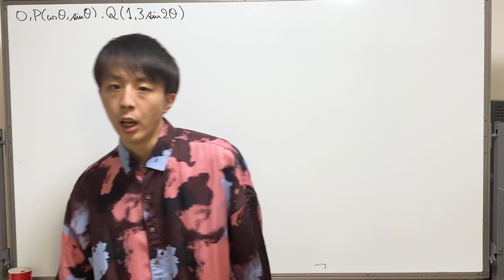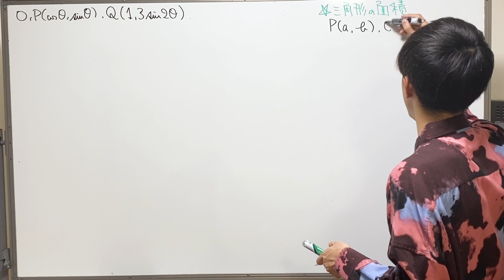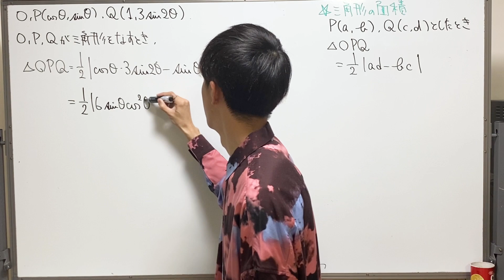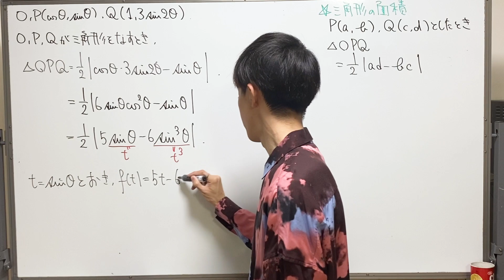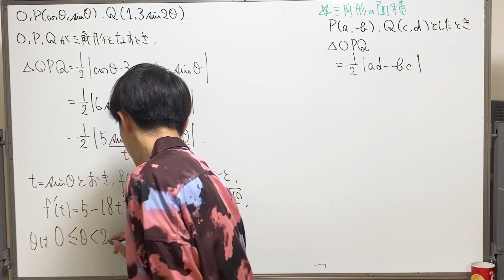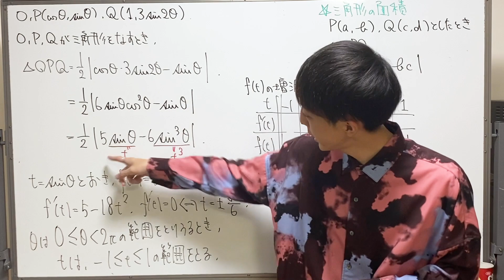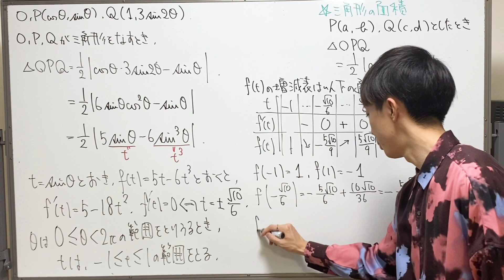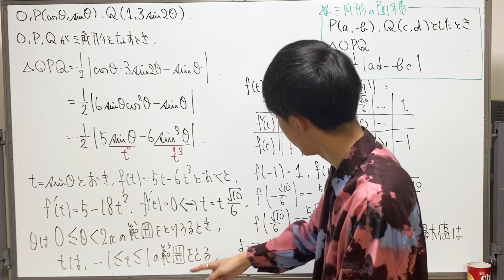【解答速報】一橋2022年第2問［数学II 最大最小］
三角形の面積

00:00 問題
00:30 概要
01:04 三角形の面積の公式
02:14 解説
07:03 まとめ

それぞれの動画の講義ノートを月額140円にて公開しています．ペットボトル１本分のご支援何卒よろしくお願い申し上げます．

※撮影機材や本などご支援いただけると非常に助かります．個人的な食料なども入っていますが，あくまで個人的な欲しいものリストですのでご了承ください．